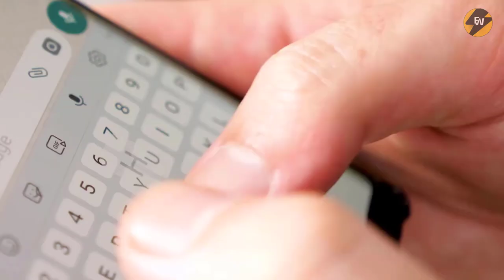Boy Sends Text Asking Girl For Bra Pic, Her Dad Messages Back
Boy Sends Text Asking Girl For Bra Pic, Her Dad Messages Back. If your daughter received a text from her boyfriend asking for a 'bra pic how would you react? One Florida father granted the boy's.

Boy Sends Text Asking Girl For Bra Pic, Her Dad Messages Back. A teen boy decided to ask his female crush for a photo bearing a bit more skin than would be appropriate.